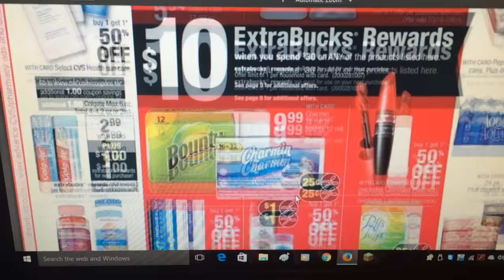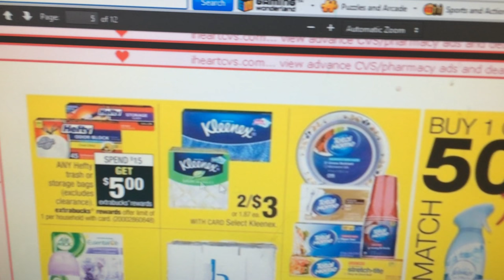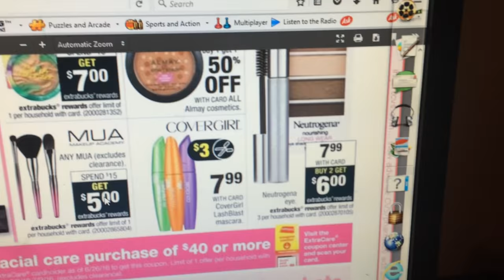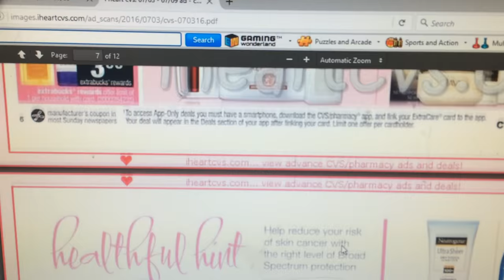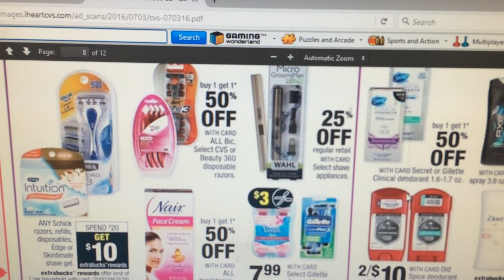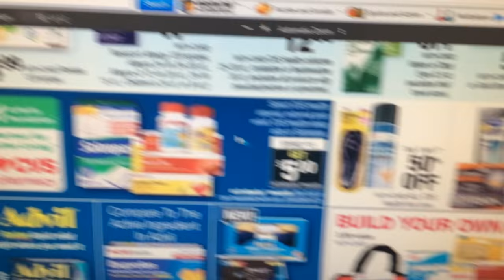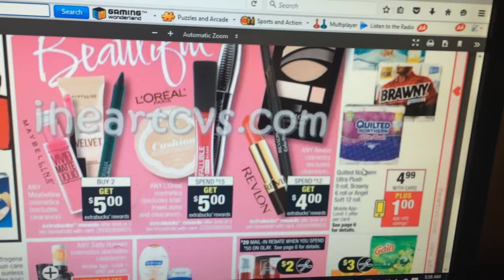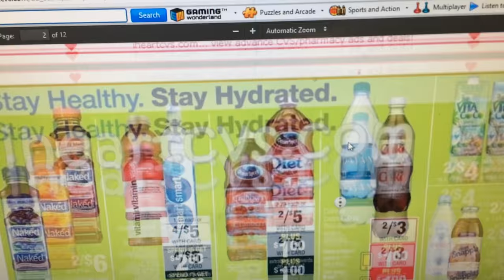CVS Coupon Match Ups for 7/3/2016-7/9/2016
1)  Buy (1) Sally Hansen Miracle Gel Top Coat @ $9.99
      Buy (1) Sally Hansen Miracle Gel Color @ $9.99
      Pay $12.98, receive $10 ECB
      Final: $2.98, $1.49 each
      Submit for $3 top coat Ibotta rebate and $3 color Ibotta rebate
      Final: $3.02 MONEY MAKER!!!
      If you have SavingStar there is a $4 wyb $15 in Sally Hansen nail
      SavingStar rebate
      Final: $7.02 MONEY MAKER

2)  Buy (1) Crest Pro-Health mouthwash 250ml @ $3.49
      Use $1.50/1 PG 7/03
      Pay $1.99, receive $1.50 ECB (limit 2)
      Final: $.49

      Pay $1.99, receive $1 ECB (limit 2)
      Final: $.99

3)  Buy (1) Scope mouthwash 1L @ $4.79
      Use $1.50/1 Crest PG 7/03
      Pay $3.29, receive $3 ECB (limit 2)
      Final: $.29

4)  Buy (1) Tide Pods 14-16ct @ $4.94
      Use $3/1 PG 7/03
      Pay $1.94

5)  Buy (2)  Suave Gold shampoo/conditioner @ $3.99, B1G1 50%
      Use $3/2 RP 6/12
      Pay $2.98, receive $2 ECB
      Final: $.98, $.49 each

6)  Buy (6)  Pantene shampoo/conditioner @ $4 (make sure to get at
      least 1 shampoo and 1 conditioner)
      Tide detergent @ $5.94
      Use 2 $5/3 Pantene PG 7/03
      Use $2/1 Tide PG 7/03 OR print from (pgeveryday.com)
      Pay $15.94, receive $10 ECB
      Final: $5.94, $.85 per item
     Submit for $1 Pantene shampoo Checkout51 rebate and $1
     Pantene conditioner Checkout 51 rebate.
(OR)
     Buy (3) Tide Detergents $5.94
     Buy (3) Pantene Shampoo/Conditioner 3/$12
      =$29.82
      Use (3)  $2/1 Tide MQ from P&G 7/3 x3
      Use (1)  $5/3 Pantene MQ from P&G 7/3
      Pay: $16.82 get $10 ECB
      Final Price: $6.82/6 or $1.14 each!
OR
      Buy (30) Puffs Tissues $.99
      Use (30) $.25/1 Puffs MQ from P&G 7/3 or on print some off of
      Pay: $22.20 get $10 ECB
      Final Price: $12.20/30 or $.40 cents per box

7)  Schick/Edge/Skintimate Spend $20 get $10 ECB (LIMIT 1)
      Deal Idea:
      Buy (2) Schick Razors $10.49=$20.98
      -$3/$15 Razors RBC
      -$3/1 MQ from SS 6/26 x2
      Pay: $11.98 get $10 ECB
      Final Price: $1.98/2 or $.99 each!
      *Also might have a $3 off of $15 razor coupon from redox and
        would make this a bit of a little moneymaker*

8)  Nexxus Spend $20 get $10 ECB
      *I got a Redbox coupon for a Free Nexus styling aid with a $30

9)  Revlon Spend $12 get $4 ECB (Limit 6)
      Physician's Formula (PF) Spend $10 get $7 ECB (Limit 1)

      Deal Scenario:
      Buy (2) Revlon Nail Polishes $5.99
      Buy (1) Physicians Formula Product $10.79
      Pay $22.77
      Use (1) $3/1 Revlon Nail from SS 6/26 x2
      Use (1) $4/1 Physicians Formula Peelie
      Pay: $9.77 get $11 ECB
      Final Price: $1.23 MONEYMAKER!

10) Gillette/Venus Razors Buy (2) get $10 ECB (Limit 1)
       Deal Idea:
       Buy (2) Gillette Razors $10.49=$20.98
       Use $3/1 MQ from 7/3 P&G

11)  Brawny 6pk $4.99
        =$2.99 or $.50 a roll!